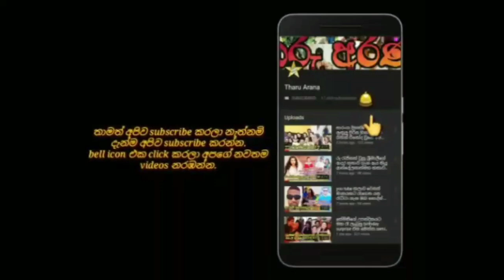sujani menaka and bimal jayakodi family trip